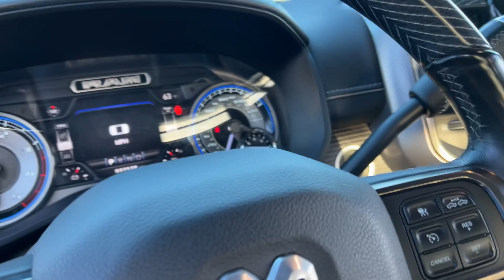2021 Ram 4500 Limited For Sale